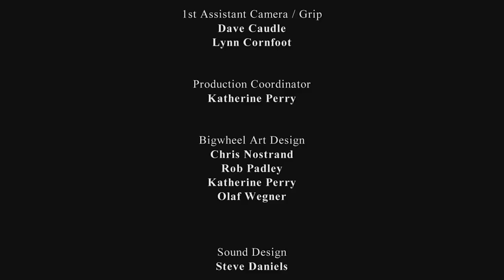M is for MARAUDER {2013 ABC's of Death 2.5} Super 8mm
A mysterious woman is terrorized by an outlaw motorcycle gang in this super 8mm ode to 'Mad Max' and 60's biker films.

2013
Shot on a Nizo 801 Macro with Nizo Ultra wide lens type III

Official selection of the 2014 Indie Grits Film Festival

Written, Directed, Shot & Edited
Steve Daniels

Starring

Emily Olyarchuk as Maxine

Wesley Braxton as Marauder Gang Leader

Cole Krietemeyer as Meat Cleaver

John Wampler as Slingshot

Reno Gooch as Ghettoblaster

Grace Fennell as Red

Casey White as Scab

Marauder Extras:

Kevin Byrd

Michael Fields

Lee O. Smith

Molly Mcnutt

Original Score
Zachary Cotton

Additional Percussion
David Daniels
Recorded and Mixed
Jeff Knutsen

"Scream"
Antischism
{Live Version}
Antischism Disography
Prank Records 1998

Bigwheels Modified & Weaponized
Olaf Wegner

Costume Design
Molly Mcnutt

Special Make Up Effects
Ashley Hughes
Kai Ravelson

Senior FX Advisor
Michael Meyer

 Lighting
Randy Schrader

1st Assistant Camera / Grip
Dave Caudle
Lynn Cornfoot

Production Coordinator
Katherine Perry

Marauder Logo Design
Rob Padley

Bigwheel Art Design
Chris Nostrant
Rob Padley
Katherine Perry
Olaf Wegner

Sound Design
Steve Daniels
Additional Sound Design
David Arthur

Digital Wizardry
David Johnson

Proudly shot on Kodak Super 8mm film  in Columbia South Carolina